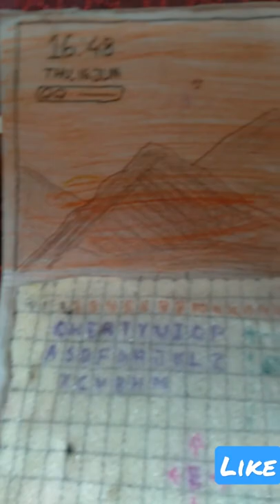home made computer 🖥 by thin cardboard ❤craft ocean 💕